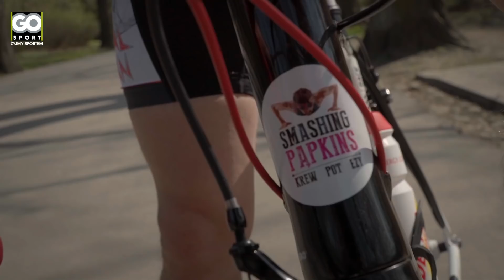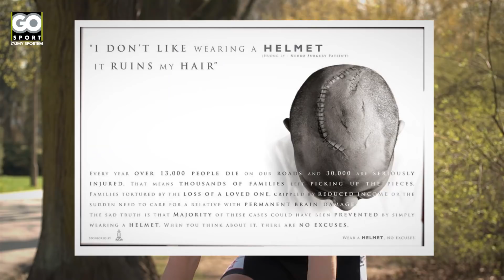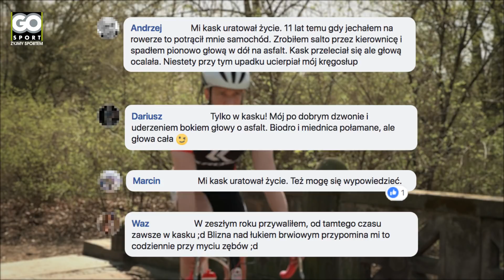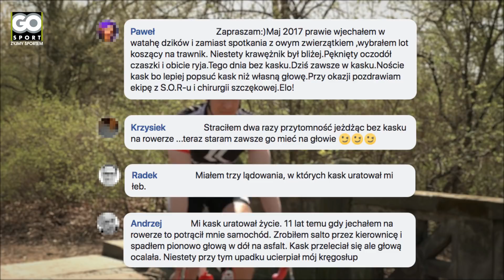Czy warto zakładać kask rowerowy? Co może stać się przy uderzeniu o asfalt?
Zastanawiałeś się kiedyś, czy kask rowerowy jest Ci naprawdę potrzebny? Sprawdź, jak zachowa się podczas upadku!

Jeździsz raczej rekreacyjnie, od czasu do czasu, po ścieżkach rowerowych, niezbyt szybko, więc czy potrzebny Ci kask? Takie myślenie to błąd! Kask rowerowy może uratować Ci zdrowie lub życie niezależnie od tego, jak i gdzie jeździsz.

Przeprowadziliśmy test, w którym zasymulowaliśmy upadek z roweru bez kasku, a za głowę posłużył nam… arbuz. Jesteś ciekawy, jak wyszło? Kto wyszedł cały z wypadku rowerowego? Kask czy arbuz? Obejrzyj nasz film!

Z tego video dowiesz się:
- czym może skutkować jazda bez kasku na głowie
- jak działa kask i jak chroni głowę rowerzysty
- jak zachowuje się kask w trakcie wypadku na rowerze